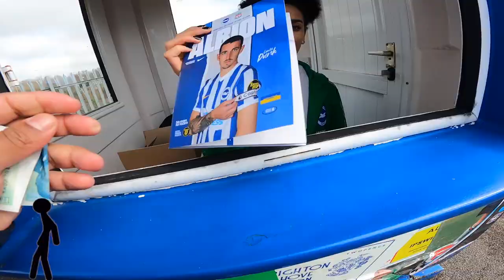Díaz & Salah See Reds Maintain Title Charge | Brighton 0-2 Liverpool | PREMIER LEAGUE VLOG | EFL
HOLA AMIGOS NUEVBO VIDEO CON GOLES DE DIAZ Y SALAH SE MANTIENEN EN LA PELEA POR EL TITULO DE LA PREMIER LEAGUE

Díaz & Salah See Reds Maintain Title Charge | Brighton 0-2 Liverpool | PREMIER LEAGUE VLOG | EFL | VLOG FUTBOL | MOISES CAICEDO Y SARMIENTO BRIGHTON | Premier League Highlights